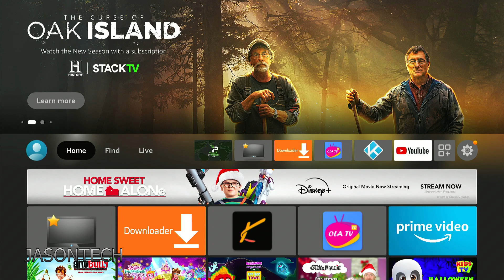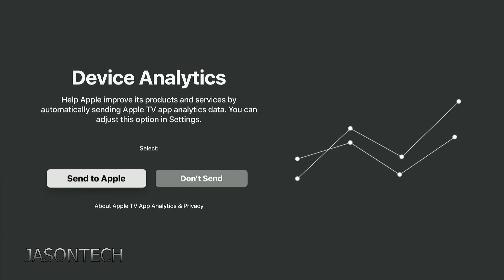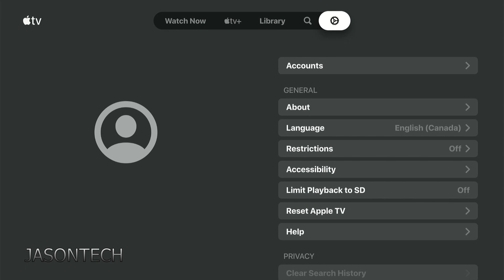Official Apple TV App On Amazon Fire TV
How to get the official Apple TV app onto your Amazon Fire TV - FireStick